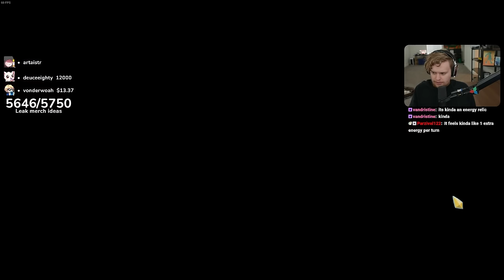THIS IS MY FAVORITE MODDED CHARACTER! - The Hermit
Get the Downfall Mod RIGHT NOW and play this character!